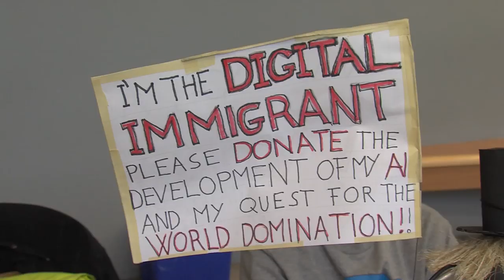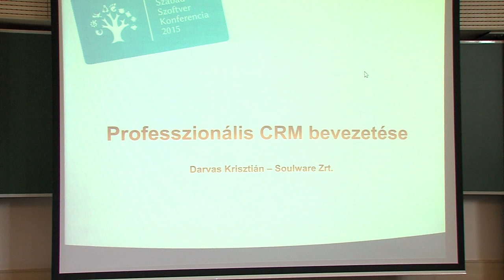Szabad Szoftver Konferencia 2015, rövidfilm